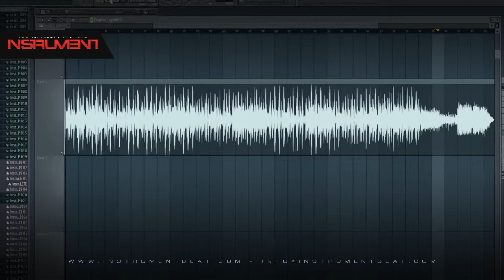Rgtn011 LZ - Beats en venta - Beats for sale - Instrumentales - Pistas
FILE : Rgtn011 LZ